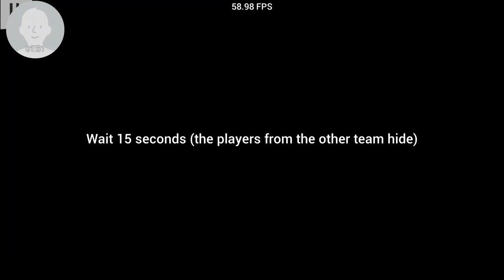Prop Hunt, With Friends #1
~Slick